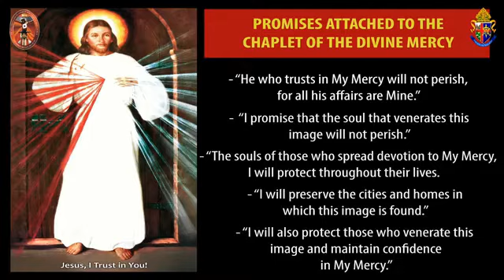Divine Mercy Chaplet and Benediction of the Blessed Sacrament - September 1, 2020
(HOUR OF MERCY)

Worldwide Praying of the CHAPLET OF THE DIVINE MERCY and Benediction of the BLESSED SACRAMENT: A Response to Coronavirus Pandemic

Together with Rev. Fr. Vicente Robles and the devotees of the Divine Mercy around the world, let us respond to this PANDEMIC by asking for God's MERCY and HEALING.